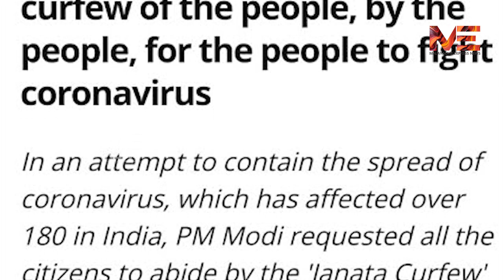ജനത കർഫ്യു ജനങ്ങൾ അറിയേണ്ടത്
ജനത കർഫ്യു
ജനങ്ങൾ അറിയേണ്ടത്